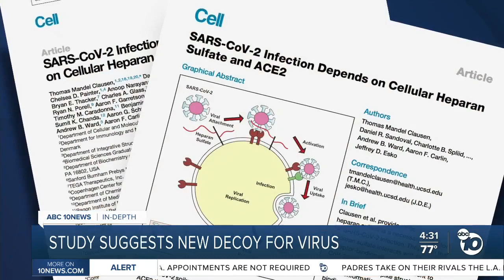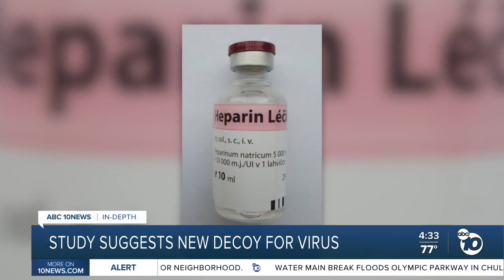UCSD study suggests new decoy for virus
A new UCSD study could help in the fight against coronavirus.